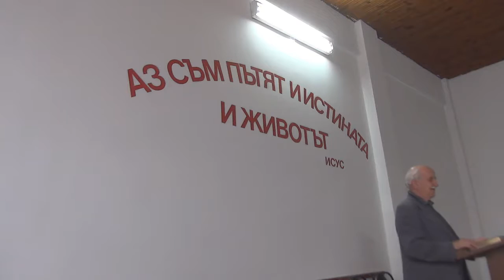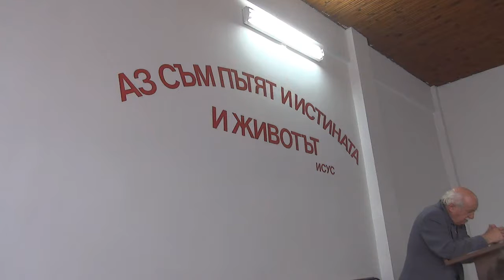2016.09.10: 1 Тимотей 1, Евреи 9 (част 1)